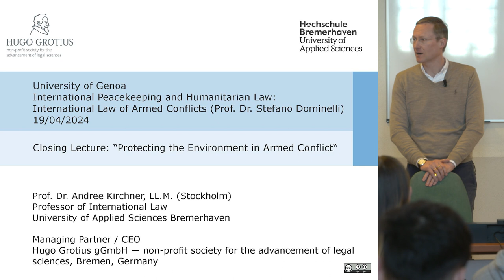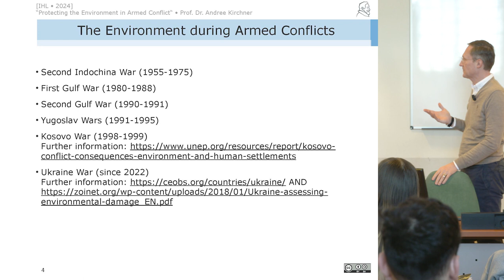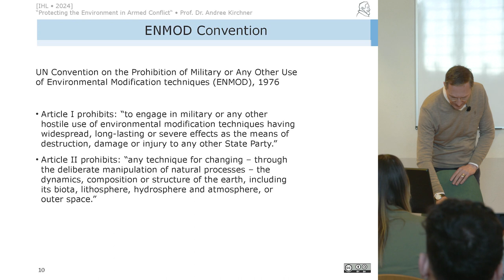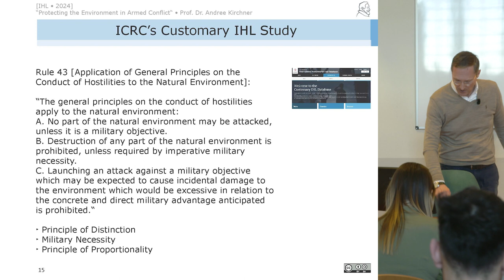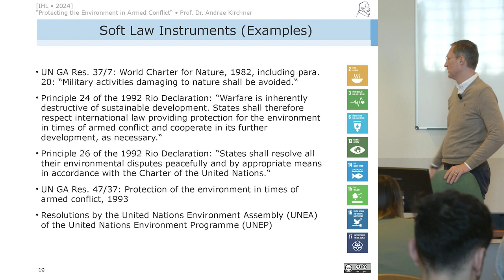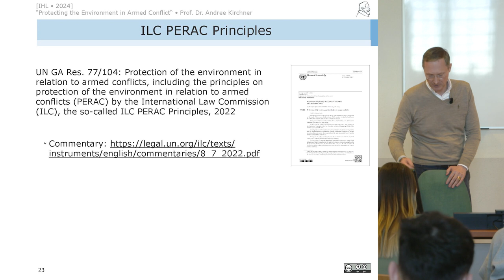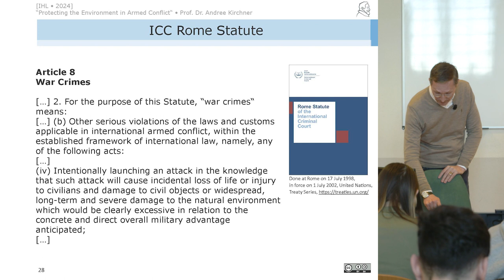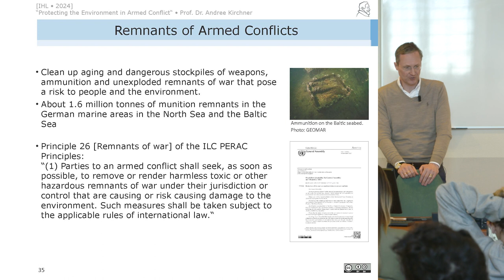Protecting the Environment in Armed Conflict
The academic lecture on "Protecting the Environment in Armed Conflict" covers the early beginning of the topic in the framework of @UNEP and the most recent 2024 UNEA-6 Resolution 6/12: “Resolution on environmental assistance and recovery in areas affected by armed conflicts“ as well as the 2020 Guidelines on the Protection of the Natural Environment in Armed Conflict by the @ICRC and the 2022 Principles on protection of the environment in relation to armed conflicts by the International Law Commission of the United Nations. It also deals with the accompanying international criminal law at the International Criminal Court, particularly Art. 8 (2) (b) (iv) of the Rome Statute as well as in EU law, particularly the @europeanparliament legislative resolution of 27 February 2024 on the proposal for a directive of the European Parliament and of the Council of the European Union on the protection of the environment through criminal law and replacing Directive 2008/99/EC.

The academic lecture was held by Prof. Dr. Andree Kirchner, Managing Partner / CEO of the Hugo Grotius gGmbH and professor of international law at the 🇩🇪 University of Applied Sciences Bremerhaven. The lecture took place at the 🇮🇹 University of Genoa on 19/04/2024, on the invitation of Prof. Dr. Stefano Dominelli with his course "International Law and Armed Conflict".